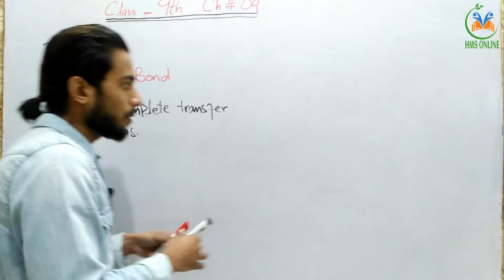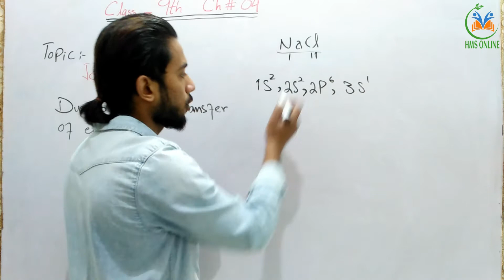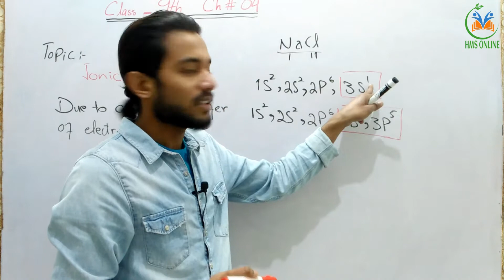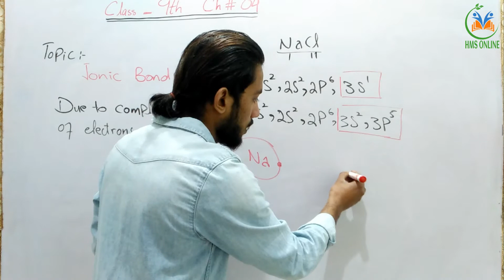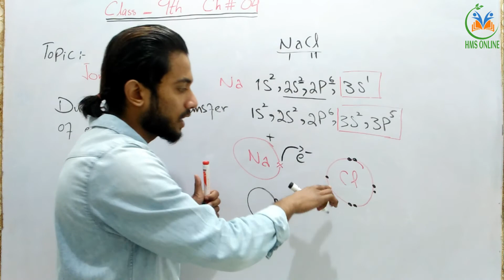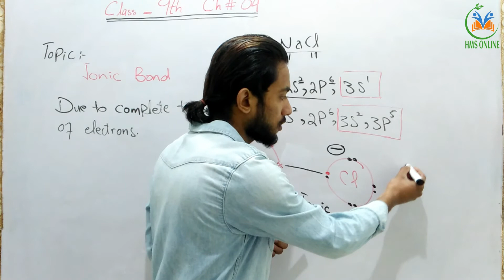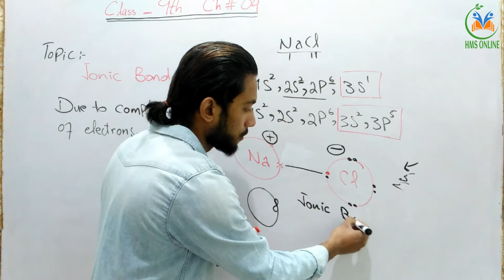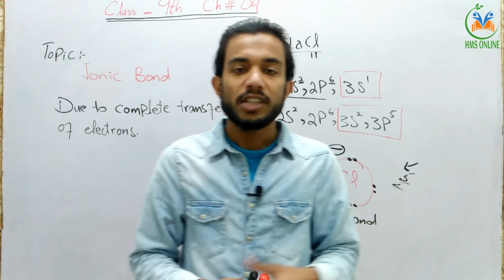Ionic Bond | 9th Class Chemistry Chapter 4 | Structure of molecules | HMS Online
HMS Online has brought to you lectures of HafizMuhammadSaqib on “ 9th Class Chapter 4 .

Topic :
Ionic Bond
• Types of chemical bond
• How ionic bond is formed

This lecture is specifically recorded for students of 9th class, 9th class from all Boards of Punjab and based on current studies for Chemistry Books.

All the lectures are conducted in Urdu/English medium to facilitate students.